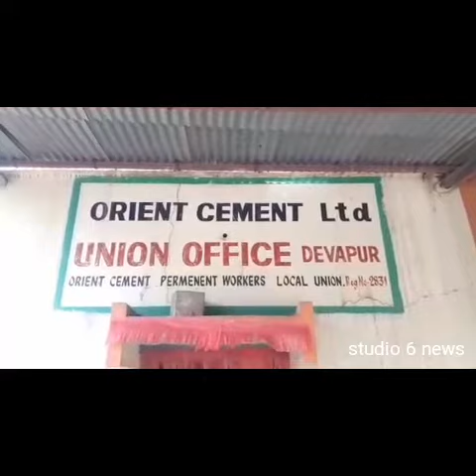*కార్మిక దినోత్సవ వేడుకలు* మంచిర్యాల జిల్లా కాసిపేట మండలం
మంచిర్యాల జిల్లా కాసిపేట మండలంలోని దేవపూర్ సిమెంట్ ఫ్యాక్టరీలో కార్మిక దినోత్సవం సందర్భంగా కార్మికులు వేడుకలు ఘనంగా జరుపుకున్నారు.కార్మిక యూనియన్ సంఘం నాయకుడు రొడ్డ రమేష్ జెండా ఆవిష్కరించి,సంబరాలు జరుపుకున్నారు.ఈ కార్యక్రమానికి ముఖ్యఅతిథిగా సిమెంట్ ఫ్యాక్టరీ జనరల్ మేనేజర్ రామచంద్ర మూర్తి  హాజరైనారు.అనంతరం కార్మిక నాయకుడు రోడ్డ రమేష్ మాట్లాడుతూ  ఎన్నడూ లేనివిధంగా ఈ రోజు వేడుకలు జరుపుకోవడం చాలా సంతోషంగా ఉందని అలాగే కార్మికుల యొక్క వేతనాలు విషయాలలో యాజమాన్యం సహకరించాలని వారు కోరుతకున్నారు.జనరల్ మేనేజర్ రామచంద్రమూర్తి మాట్లాడుతూ యాజమాన్యానికి కార్మికులు కార్మికులకు యాజమాన్యం ఎల్లవేళలా సహాయ సహకారాలు అందించికోవాలి ప్రతి విషయంలో కార్మికులు ఒకరినొకరు అర్థం చేసుకుంటూ సంస్థ మనుగడకు కృషి చేయాలని వారు కోరుకున్నారు.ఈ కార్యక్రమంలో  అనంతరావు, కాసిపేట మండల అధ్యక్షుడు రమణారెడ్డి తదితరులు కార్మికులు పాల్గొన్నారు